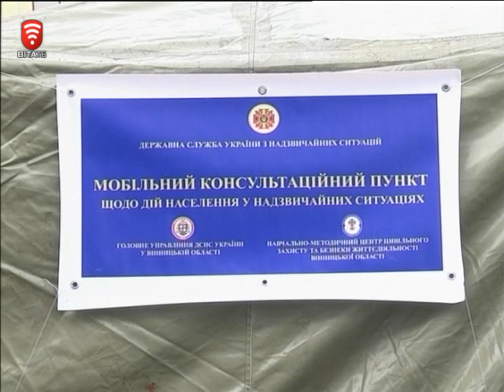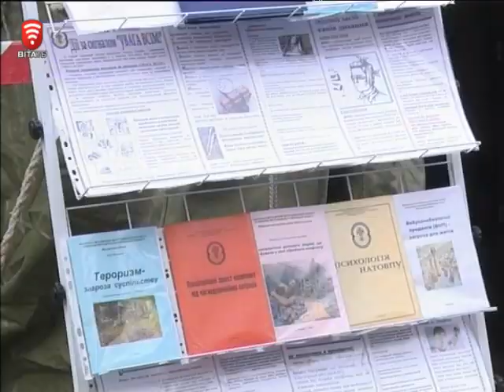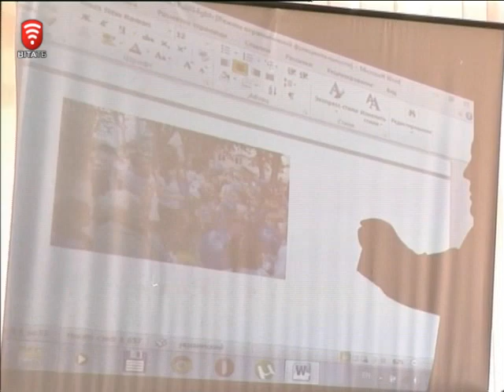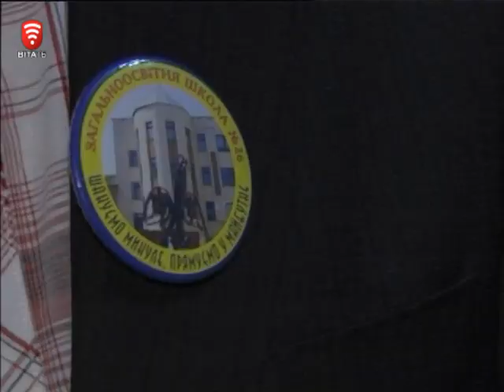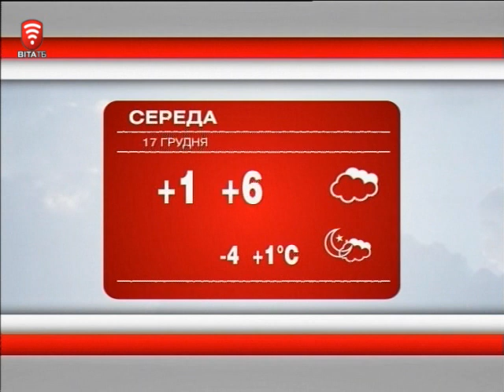Телеканал ВІТА новини 2014-12-16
АНОНС:
Як діяти в екстремальних ситуаціях  - лікбез просто неба
Революція гідності – новий предмет у школах